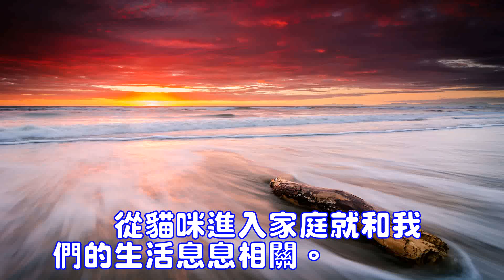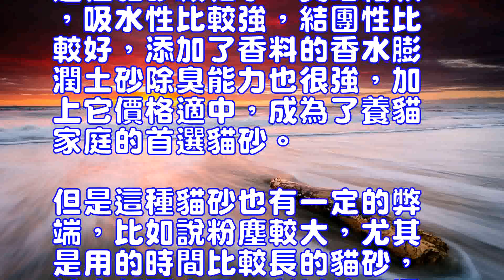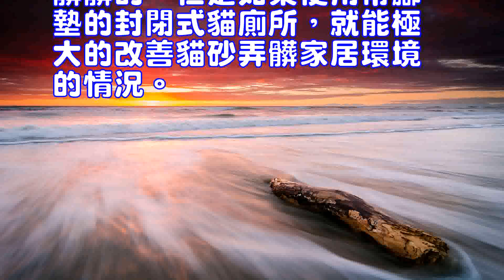貓咪常用的貓砂之膨潤土砂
從貓咪進入家庭就和我們的生活息息相關。最早的貓砂就是黃沙黃土，慢慢的也有家庭使用爐渣木屑等，但是人們發現，不論是黃沙黃土還是爐渣木屑，貓咪的糞便的味道不僅無法被掩蓋，就連貓咪的爪子和毛發也會被弄得髒兮兮的，後來就出現了現在的商品貓砂。
 美國短毛貓
　　膨潤土砂是貓砂市場的主力，占據了將近一半的市場。這種貓砂顆粒小，質地鬆軟，吸水性比較強，結團性比較好，添加了香料的香水膨潤土砂除臭能力也很強，加上它價格適中，成為了養貓家庭的首選貓砂。但是這種貓砂也有一定的弊端，比如說粉塵較大，尤其是用的時間比較長的貓砂，粉塵就更大了，所以使用這種貓砂的話家長一定要勤於清理。
　　對於貓咪來說，膨潤土砂應該是最受到貓咪喜愛的貓砂了吧?貓咪有掩埋便便的天性，而膨潤土砂踩上去鬆鬆軟軟的，刨起來有很帶勁，唯一不好的就是小顆粒容易夾在爪子縫裡帶出砂盆，弄得家裡髒髒的，但是如果使用帶腳墊的封閉式貓廁所，就能極大的改善貓砂弄髒家居環境的情況。